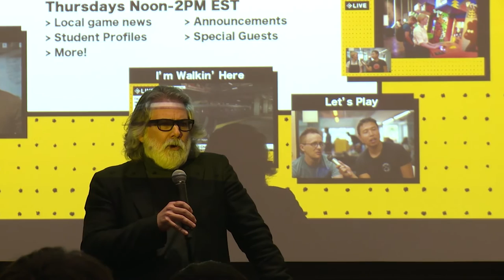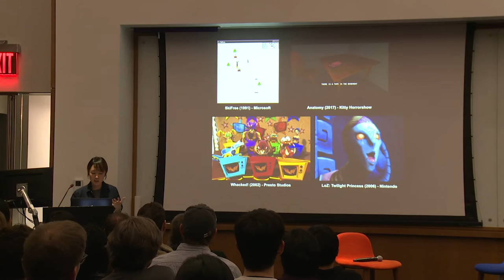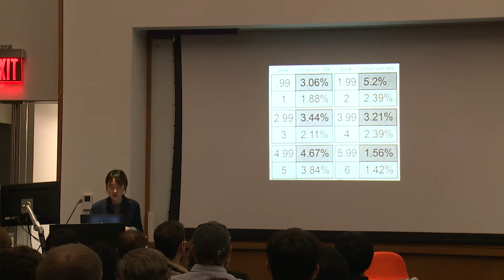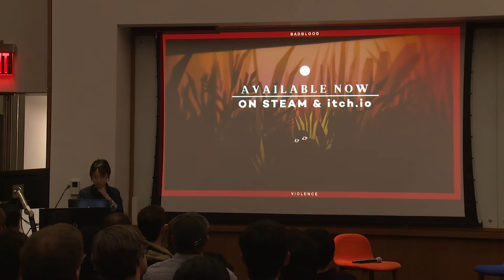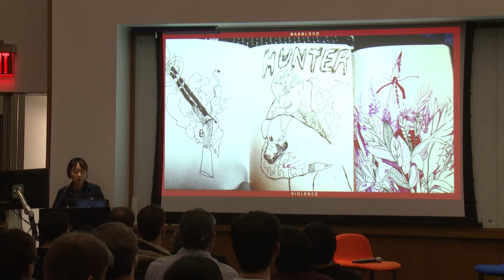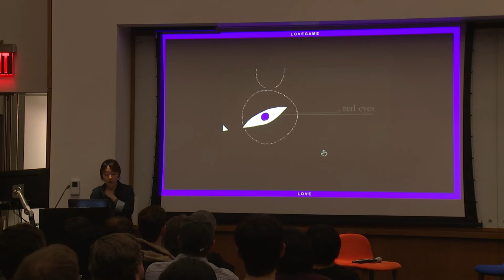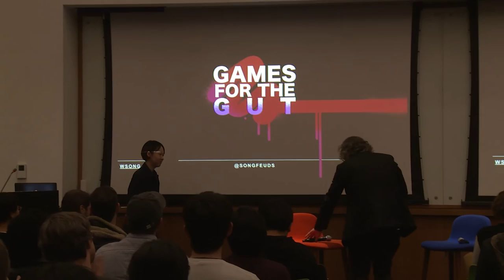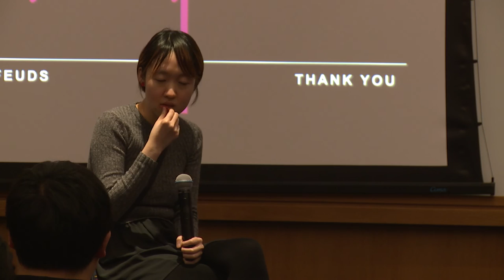NYU Game Center Lecture Series Presents Winnie Song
Winnie Song is a game designer, visual artist, and teacher who is the most recent addition to the Game Center’s full-time faculty. She was trained as a graphic artist, receiving her degree in graphic design from Ontario College of Art and Design, and went on to earn a masters degree in game design here at the Game Center as part of our second class of MFAs. After graduating from the Game Center, Winnie went on to work as a game designer at Square Enix in Montreal in addition to making award-winning work as an indie developer.

Winnie's experience designing games both as a solo developer and as part of a larger studio has given her valuable perspective on the creative process of game development. Unifying all of her work is a meticulous engagement with the discipline of visual communication and a powerful, personal artistic vision. One of Winnie's guiding interests is the various ways that viscerality and violence operate as an aesthetic in games. Join us to hear her speak to this complex issue and share her unique approach to game creation and teaching.

Poster art by Mel Tow.

gamecenter.nyu.edu
gamecenter.nyu.edu/events